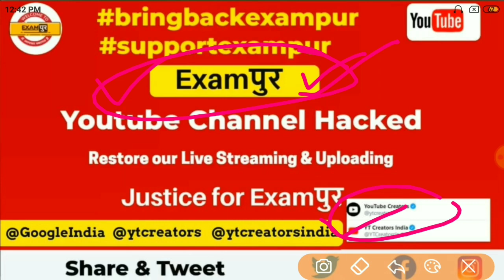Exampur Channel Hack || Pls Support Exampur Channel